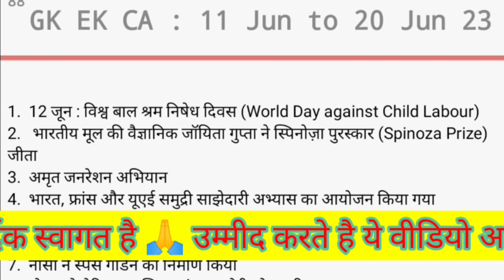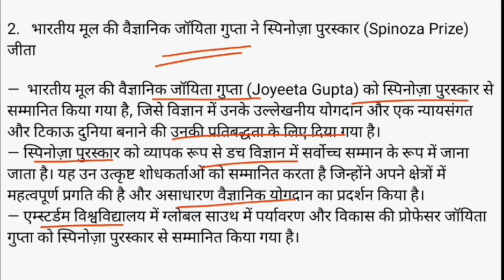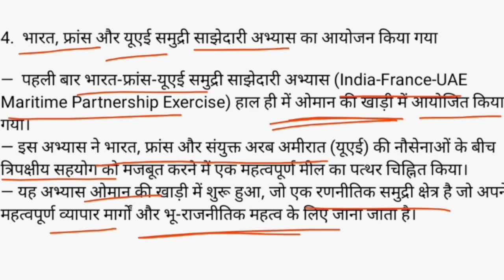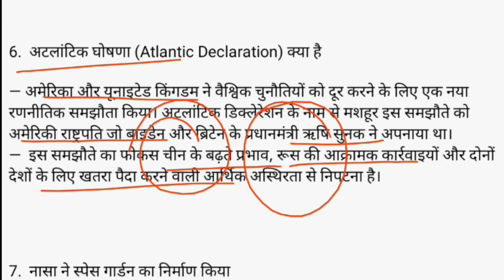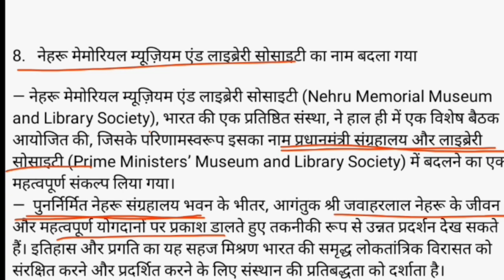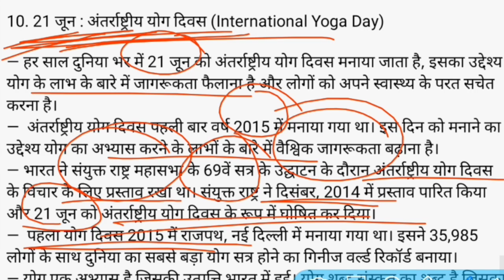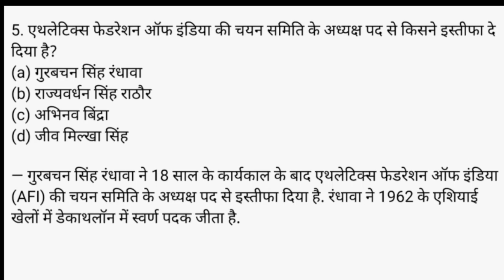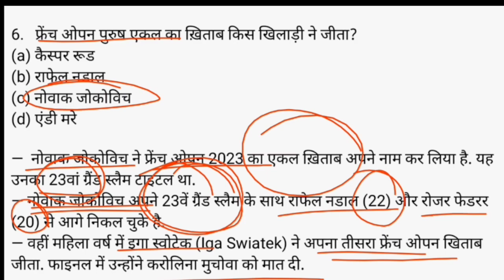Current Affairs Jun 2023 || हिंदी + English || 10 Days Current Affairs || 11 Jun to 20 Jun 2023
Hello Dosto,

Welcome to my Channels GK EduKart.
This channel provide you knowledge about all the subjects related to competitive exams in easy and simple terms.

And any doubt, comment also.
Thanks 😊 and best of luck 👍

Current Affairs Link:

Current Affairs Jun 2023 || हिंदी + English || 10 Days Current Affairs ||

Current Affairs May 2023 || हिंदी + English || 10 Days Current Affairs ||

Current Affairs Apr 2022 || हिंदी + English || 10 Days Current Affairs ||

Current Affairs Dec 2022 || हिंदी + English || 10 Days Current Affairs ||

Current Affairs Mar 2023 || हिंदी + English || 10 Days Current Affairs ||

Jaihind! JaiBharat!🇮🇳🇮🇳